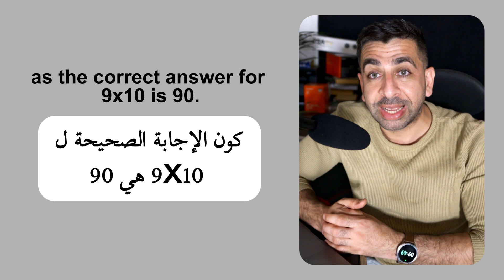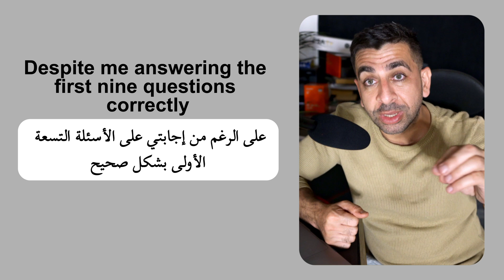عندما أخطأ أينشتاين بالرقم 91 وأعطى العالم درسًا لا يُنسى!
One day Albert Einstein wrote on the whiteboard (blackboard):

9 x 1 = 9

9 x 2 = 18

9 x 3 = 27

9 x 4 = 36

9 x 5 = 45

9 x 6 = 54

9 x 7 = 63

9 x 8 = 72

9 x 9 = 81

9x10 = 91

In class they mocked him and made fun of him because he had made a mistake, as the correct answer for 9 x10 is 90.
Albert Einstein waited for everyone to be silent and said: ′′ Despite me answering the first 9 questions correctly, no one congratulated me. Instead, when I got one wrong, everyone started laughing. This means that despite being very successful, society will only notice the smallest mistake and make fun of it. Don't let simple criticism destroy your dreams ".

MORALE.
Only those who do nothing don't make mistakes.

Work hard everyday.